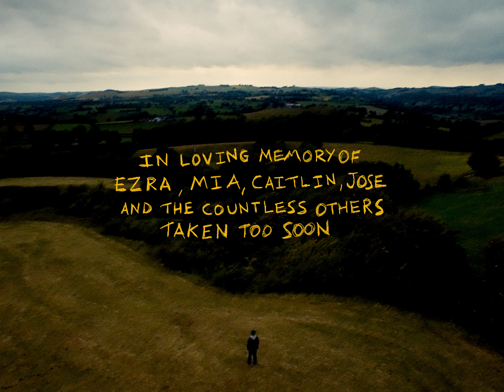Karma Kid - The Gates Will Open (Official Video)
Performed by Kieran Urquhart
Creature by Jake Passmore
Mother Nature by Meghan Foster

Directed by Nicholas Ferguson-Lee
Produced by Lucio Martus
Cinematography by Oscar Downing
Costume by Jake Passmore
Production Design by Maya McAllister Demangeat
B Cam: Lewis Dodds + Darshan Gajjar
Crane Operator: Darren Brown of Altida Ltd.
Make Up by Kusum Verma

The cast at the Edgefold Club
Vicky Rose Travis
Barney Hughes
Anna Thompson
Evan Thompson
Nigel Spencer
Matt Gadsby
Jack Ferguson
Kerry Smith
Phil Atkinson
Max Owen-Channon

Rope and Stunts
Aircraft Circus Academy
James Walker
Ross Buxton
Nichol Scott
Jordan Tucker

Costume Assistants: Michael Passmore + Maya Bardsley
Stills Photography: Will Slater
Colour Grade: Andi Chu
Wire Removal: Oguz Akalin + Jack Needham
Sound Design: Marco Tarantino
Edit Assistant: Samuel Jones

Els Jennings
Bob Smail
Ian Lomas
Jacqueline + Neil Ferguson-Lee
Lee Fletcher
Jordan Gregory
Grey Moth
Edgefold Club, Matlock
Chuckie McEwan
Emma Troubridge of the Royal Opera House
Denise Bristow
Keith Phillips
Liliana Zaharia
Gavin Repton
Rob, Gina + Jacob Knowles
Wilf Turner
Georgie Whitehouse
James O’Donohoe
Pete Knight
Baz Kaye
Kojaque
Derbyshire Caving Association
Leila Dear
Martin Redman
Karen Woolven Flowers
Charlie Edwards Moss
Jess Abouzeid
Black Kite
Wirksworth

Karma Kid - The Gates Will Open
Music Performed by Sam Knowles
Produced by Sam Knowles, Paul White, Baz Kaye

In Loving Memory of Ezra, Mia, Caitlin, Jose and the countless others taken too soon.

Lyrics:

You, you’ve been living in doubt
But I can feel it now
The gates will open up for you

Drown in the ocean
Caught out in the sea
For the last time
Weighing on me
It’s gonna take a long time and then
Can I find my way home
But I’m coming for ya
I wanna save you too

It’s like you were always, always meant for this - a genesis
Like a sudden storm, the gates will open,
Open up for you